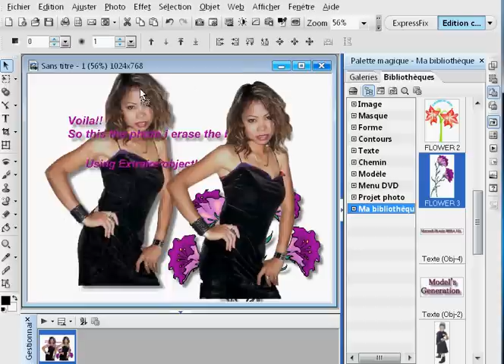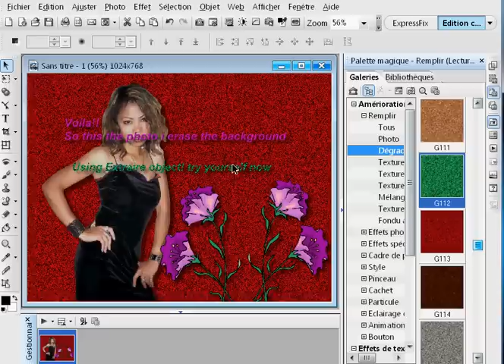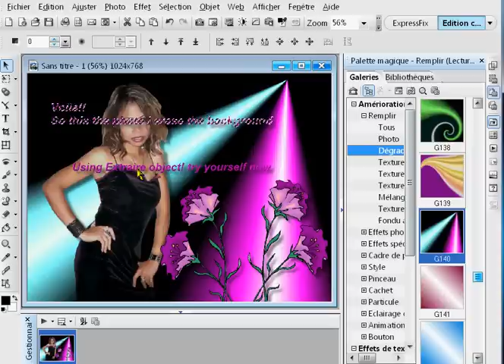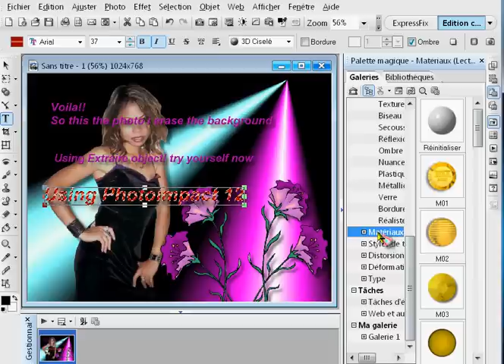Example extraire object using photoimpact 12 full version.avi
How to erase background using photoimpact 12
Using Extraire object. Step 1: draw around the picture where you want to erase/ step2: next, you will see a little baguet click on the photo,then next slide the bar up to see little details on it (like dirty ). step 4: erase background by changing background to see what is the best ( white,black).up to you. If you got error to erase just USE the little brush sign + to fillup back the objective, sign - means to erase then click ok. There you go. have fun...